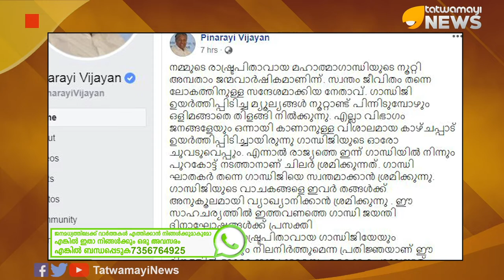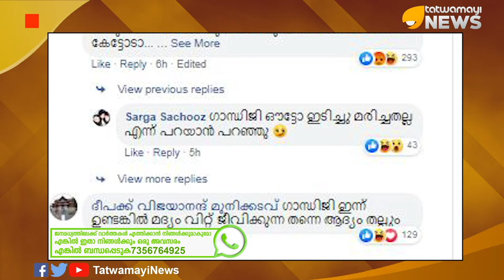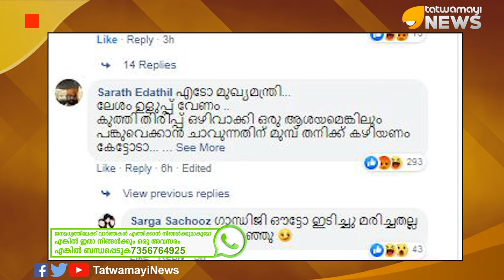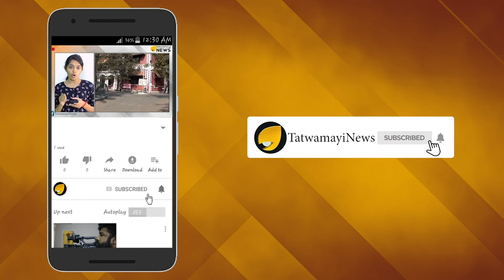രാഷ്ട്രഭാഷ വേണ്ടേ വേണ്ട; പക്ഷെ രാഷ്ട്രപിതാവിനെ വേണം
രാഷ്ട്രഭാഷയെ തള്ളിപ്പറഞ്ഞ പിണറായിക്ക് രാഷ്ട്രപിതാവിന്‍റെ ജയന്തി ദിവസം ഫേസ്ബുക്കില്‍ പോസ്റ്റിട്ടപ്പോള്‍ കിട്ടിയത് മുട്ടന്‍ തെറിവിളികളാണ്. പരിഹാസശരങ്ങളും ഉത്തരംമുട്ടിക്കുന്ന ചോദ്യങ്ങളുമായി കമന്‍റുകളുടെ അയ്യരു കളിയാണ് കേരള മുഖ്യന്‍റെ ഫേസ്ബുക്ക് കുറിപ്പില്‍. കാലം മാറുന്തോറും ഗാന്ധിസത്തോടുള്ള അടുപ്പം എന്താ മുഖ്യന് കൂടുന്നത് എന്ന സംശയവും ചില കമന്‍റുകളിലുണ്ട്.